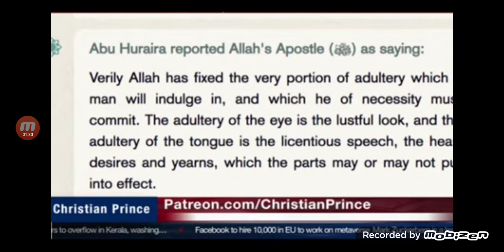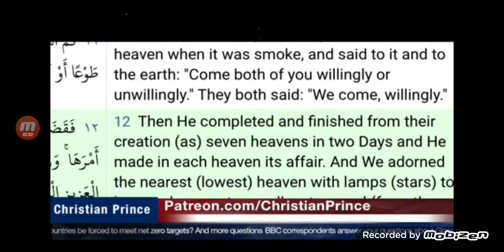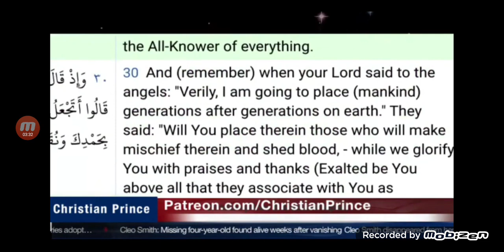Christian Prince's New Daddy 🤣